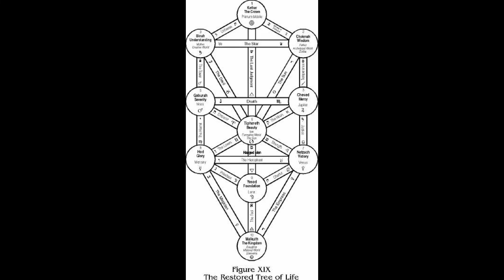Blank Verse 9 Minute of Thought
Gumby loves you all